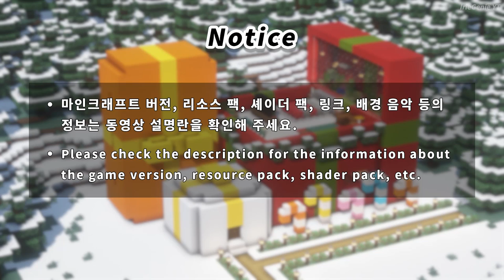Minecraft: How To Build a Christmas Present House Tutorial(#4) | 마인크래프트 크리스마스 건축, 선물, 인테리어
Minecraft: a Present Box House

In this video, I'm going to show you how to build a present box house,
and also decorate the interior.
This house includes a large dining room, kitchen, resting room, and two bedrooms.

⌛ Timestamp
00:00 Intro
00:44 Exterior
08:55 Inside
11:04 White Present
12:46 Red Present
21:10 Orange Present
25:23 Outside
27:25 Outro

🎮 Game
• Minecraft

🔍 Version
• Java Edition 1.19.2(PC)

🌳 Resource Pack
• Faithful 1.18(x32)

☀️ Shader Pack
• BSL v8.1.02

🎹 Music

🎵 Magical Christmas by Wolf Samuels

🎵 O Christmas Tree by Bob Hart

🎵 Joy to the World by Duffmusiq

🎵 Deck the Halls by Duffmusiq

🎵 Patience by Skipp Whitman

🎵 Christmas City by Milo Mwanza

🎵 The First Noel by Milo Mwanza

🎵 Dancing on the Snow by ANBR

🎵 We Wish You a Merry Christmas by Wolf Samuels